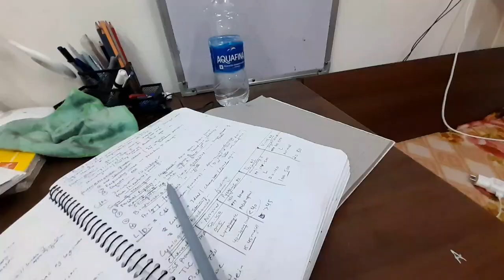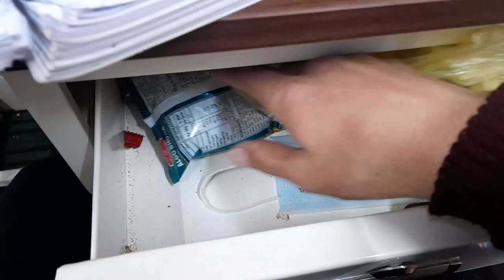Day in a life of MBBS students|| GMC DODA|| Study at 2am|| Exam Edition|| life after neet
day in a life of MBBS student| exam edition

🫶🫶Apki Video suggestion is most welcomed and top prioritised 🫣

👉Myself , Waqas Ali Pre-final Mbbs student at GMC Doda... Baki About Section me Kafi likha hai ☺️